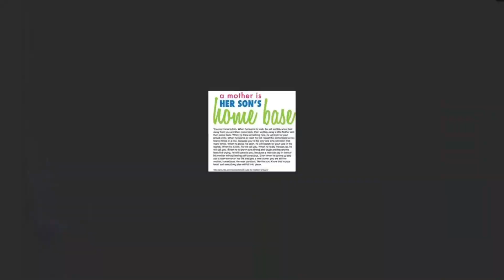Will Smith’s Oldest Son Reveals Why He Doesn’t Talk With Jada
Today, we're diving into the complex relationship between Will Smith and his oldest son, Trey. Now, let's get into it."
"Will Smith, the charismatic actor we all know and love, has always been open about his family life. However, his relationship with his oldest son, Trey, has been a topic of much discussion over the years."
"Trey, Will's son from his first marriage, has often felt 'betrayed' and 'abandoned' due to Will's focus on creating a picture-perfect life for his two younger children, Jaden and Willow. This sense of estrangement led to a strained relationship between father and son."
"Jada Pinkett Smith, Will's wife, played a crucial role in this scenario. She urged Will to prioritize his relationship with Trey and to tear down the wall he'd built up, which was preventing him from acknowledging the family's true dynamics."
"Over time, Will made efforts to mend his relationship with Trey. By 2018, Will opened up about the significant improvements in their relationship. He shared on Instagram that they had struggled for years following his divorce from Trey's mother, but it was a 'blessing' to 'recover and restore' their father-son relationship."
"Today, Trey has a strong relationship with his father, step-mother, and half-siblings. It's a testament to the power of communication, understanding, and love in mending broken relationships."